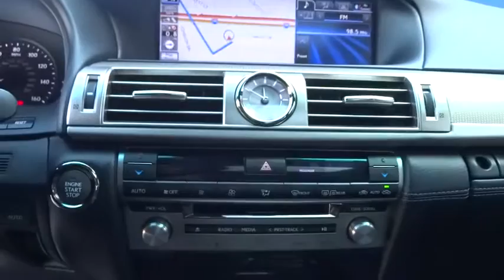2014 Mercedes-Benz E-Class Pleasanton, Walnut Creek, Fremont, San Jose, Livermore, CA 27985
2014 Mercedes-Benz E-Class
2014 Mercedes-Benz E-Class E350 Sport - Stock#: 27985 - VIN#: WDDHF5KB5EA884246